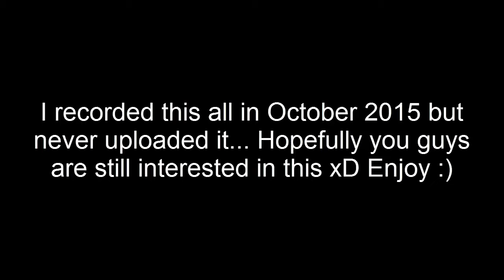Until Dawn Part 9... HARD CHOICES!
Yo hows it going everyone? Welcome back to some more until dawn! I haven't posted until dawn since October of 2015 but I found all the files and decided that I might as well continue to upload it since I actually did complete it in 2 days xD Didn't want to waste it and I'm sure a few of you won't mind seeing it! STAY BEAUTIFUL EVERYONE!!!